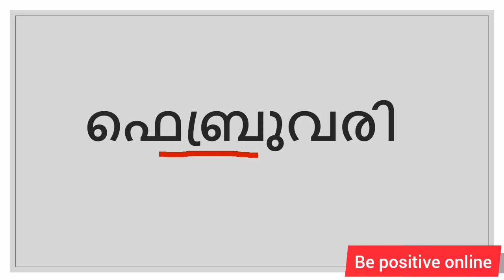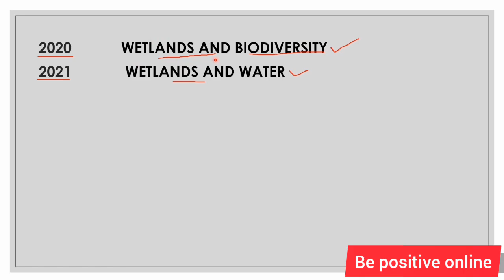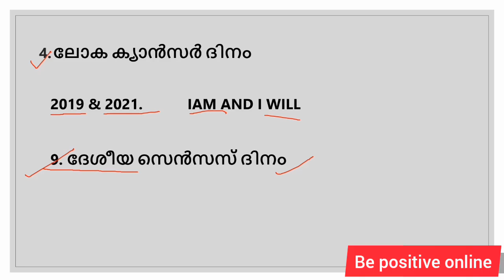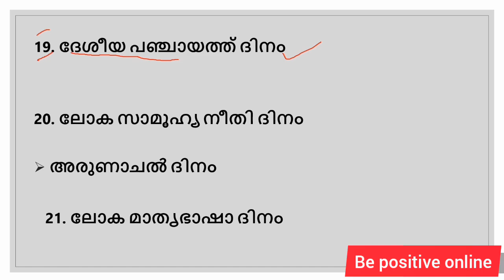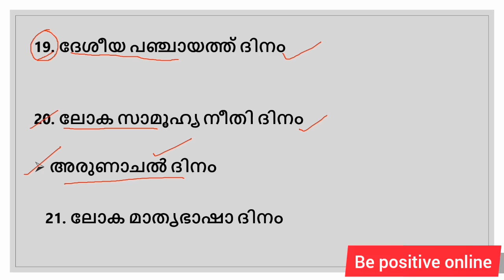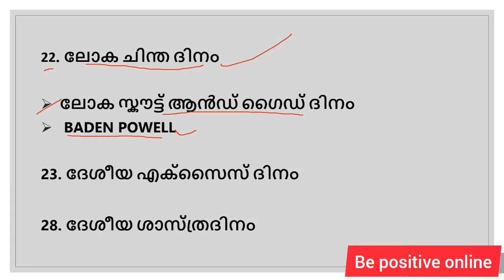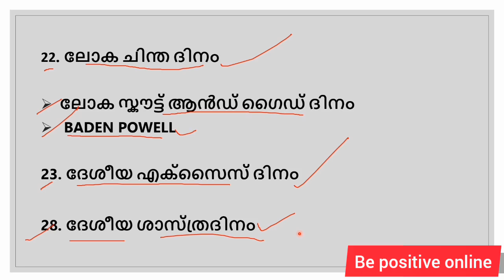IMPORTANT DAYS IN FEBRUARY|LDC|OA